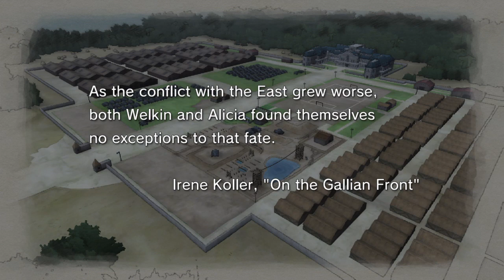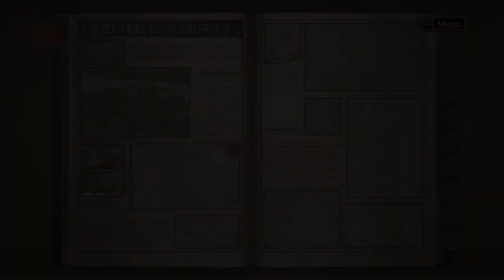Valkyria Chronicles chapter 3 vessel urban warfare cutscene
Saver gameplay